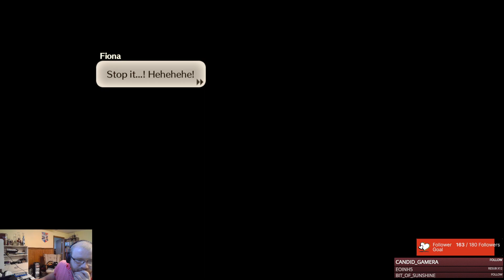Xenoblade Chronicles 3 | Part 29 | "Usually We Break Out Of A Prison Not In"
In this episode, the Orobouros meet a young commander of a Agneisan Colony that doesn't know how to fight and begin the break in the Li Garte Prison, right under the Agnus Castle, and meet Monica's Daughter, Ghondor